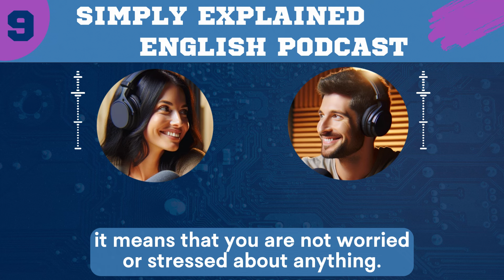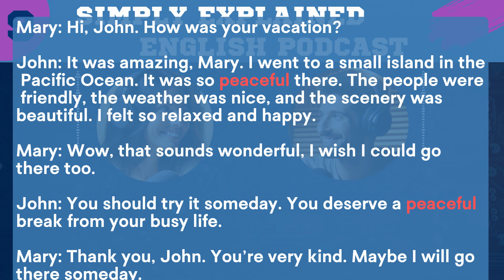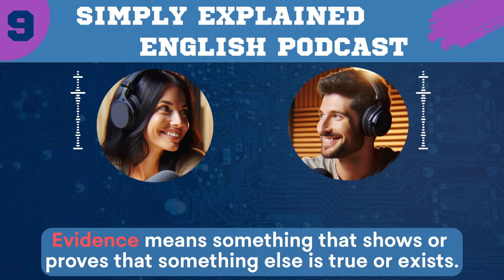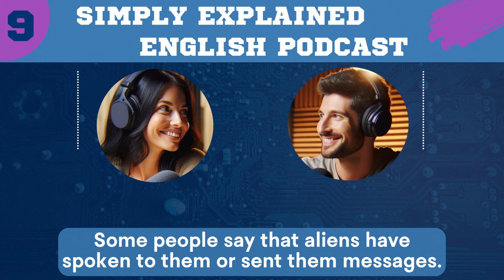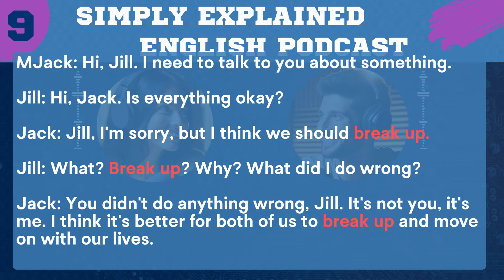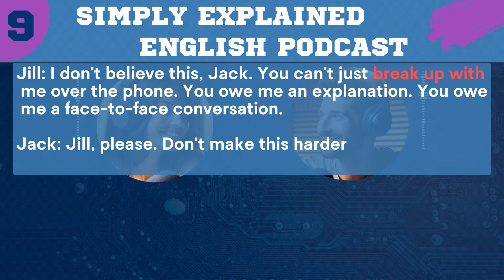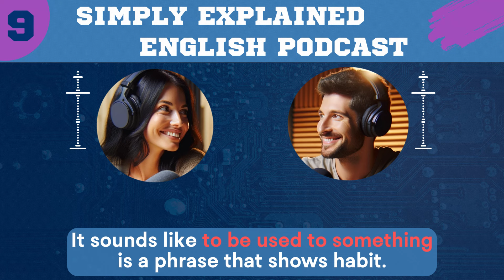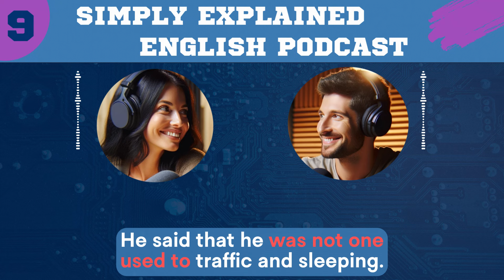Learn English with podcast | Intermediate | THE COMMON WORDS 5 | season 1 episode 9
Welcome to Simply Explained English channel. Dive into the world of English with the Simply Explained podcast! Join Lisa and Eric as they make learning English fun and easy. Each episode, including this one, focuses on expanding your vocabulary with words like "to admit" and " peaceful" improving your English conversation skills through relatable dialogues, and providing practical tips for everyday use. Perfect for learners at any level, this podcast is your go-to for mastering English words and engaging in effective English conversation practice. Don't miss out on this enriching English learning journey!